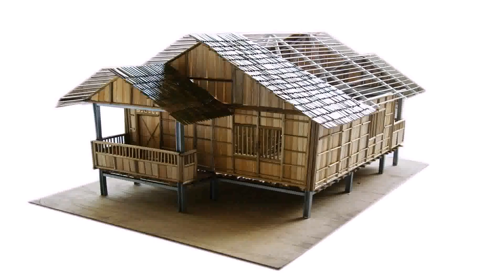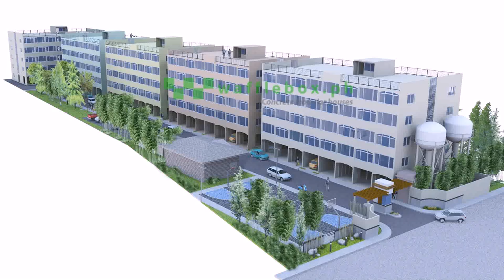House Design And Construction In The Philippines (see description)